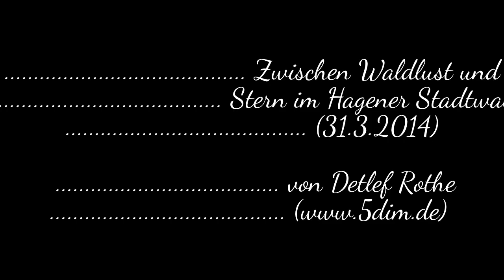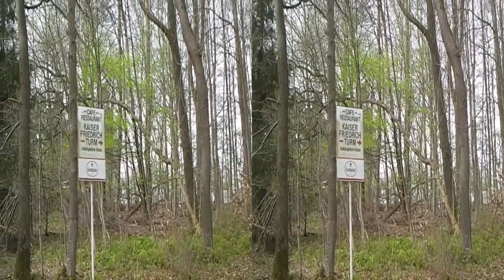31.03.2014 Zwischen Waldlust und Stern (Hagener Stadtwald 3)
Meine dritte Nordic Walking Tour durch den Hagener Stadtwald anno 2014. Dieses Mal ging es am östlichen Hang des Wehringhauser (eigentlich: Wehringhausener) Bachtals entlang, von der Waldlust hangaufwärts zum Weg A4, dann über A2 zum August-Berger-Gedenkstein zwischen Saupark und Stern (Fortsetzung der Bachstraße) und weiter über den Weg A1 zur Deerthstraße (Fortsetzung der Pelmkestrape) bei der Drogenklinik Im Deerth.